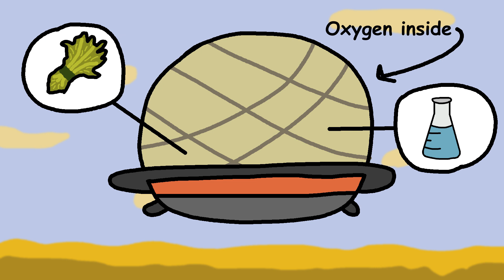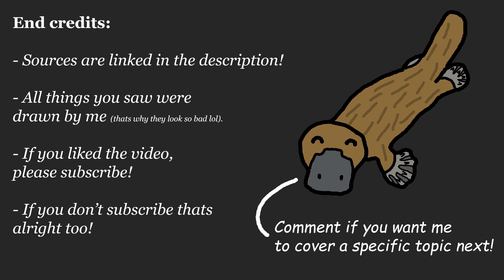Red Sun: Soviet Plans to Colonize Venus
All drawings are made by me.

- Sources -